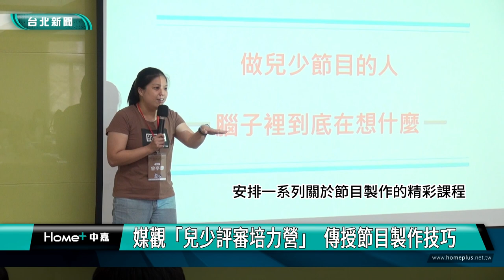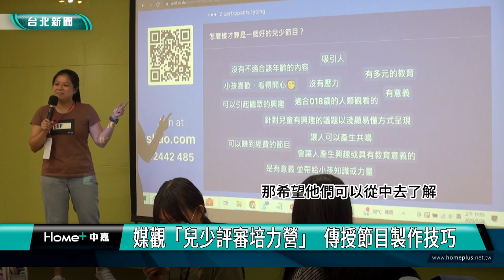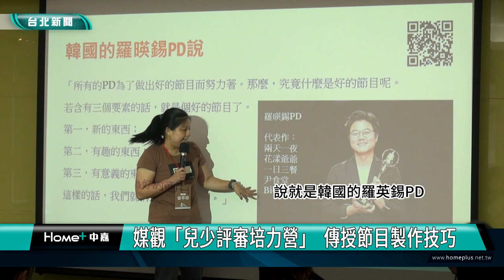兒少 優質節目|媒觀「兒少評審培力營」 傳授節目製作技巧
台灣媒體觀察教育基金會連續23年舉辦兒少節目五星獎評選，為了落實「我的節目由我定義」的精神，媒觀今年再度舉辦2023「兒少評審培力營隊」，安排兒少節目企劃、聲音展演、用動畫說故事等課程，讓學員從了解節目的產製，進而評選出優質的兒少節目，學員都覺得課程相當有趣，也收穫滿滿。

擁有豐富經驗的配音員，示範為知名動畫人物配音的技巧，如何透過肢體動作帶入聲音情緒，學員也躍躍欲試，要來個配音初體驗。

台灣媒體觀察教育基金會舉辦的「兒少評審培力營隊」，安排一系列關於節目製作的精彩課程，其中聲音展演，就邀請Podcast主持人葉又菁，以及有15年經驗的配音員江志倫，帶領學員用故事玩聲音。

想當個稱職的節目評審，當然就得了解兒少節目是如何企劃產製，資深兒少節目製作人曾亭蓉，就要大家動動腦，思考怎樣才算是一個好的兒少節目。

2023「兒少評審培力營隊」有來自5縣市、共32位國中小及高中學生參加，大家齊聚一堂，除了學習節目製作技巧，也培養自己從更多元的角度來看兒少節目。

響應媒觀基金會舉辦兒少節目五星獎評選，中嘉寬頻長期關心媒體素養教育，今年也持續支持媒觀舉辦活動，透過評選機制與獎項的設立，鼓勵台灣兒少優質節目，從兒少視角出發，傾聽兒少的聲音，持續產出優質創新內容。